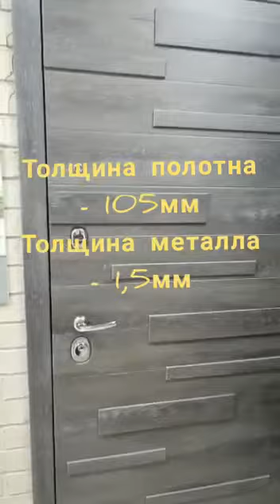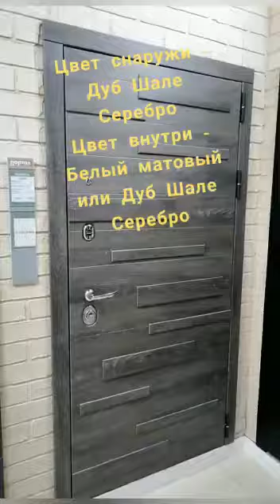Входная дверь Грея Зеркало (в квартиру)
Купить в интернет-магазине ekomir-kuban.ru
ДвериТутАнапа
по самой выгодной цене☝️☝️☝️